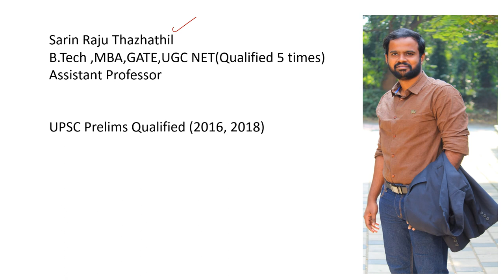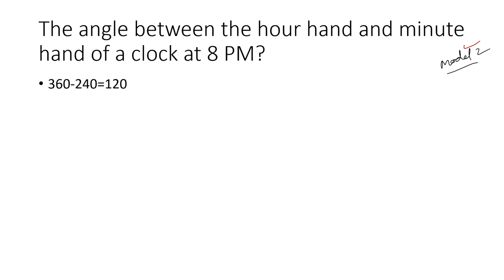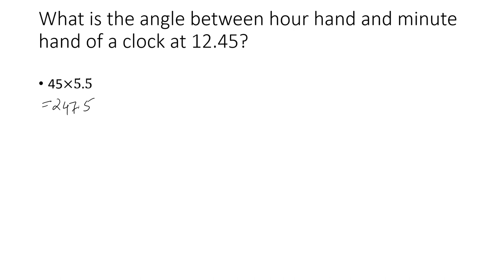Clock:- Model 1 : Angle between hour hand and minute hand of a clock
Full Courses for Aptitude

1. Clock

2. Blood Relations

3. Speed-Distance-Time

4. Work-Time

5. Simple Interest + Compound Interest

6. Partnership

7. Percentages

9. Calculation Tricks

10. Ratio and Proportion